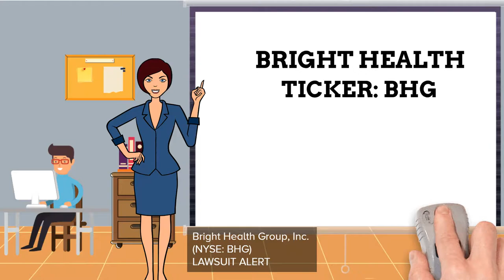BHG Stock (BHG) STOCKHOLDERS Class Action Bright Health Group Stock $BHG Today [Stock Market]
Urgent March 7, 2022 Click To Sign Up BHG Stock (BHG) STOCKHOLDERS Class Action Bright Health Group Stock $BHG Today [Stock Market]

BHG Stock and Bright Health Group Stock

According to the Bright Health Group,,  lawsuit, defendants made false and/or misleading statements and/or failed to disclose that:
The Gross  Law Firm announces that a class action lawsuit has been filed in the District of Nevada on behalf of investors who lost money on Bright Health Group,,  shares purchased within this timeframe.

(i) Bright Health Group,'s increase in subscribers, growth, and revenue had been a temporary effect of the COVID-19 pandemic that resulted in remote education for the vast majority of United States students and once the pandemic-related restrictions eased and students returned to campuses nationwide, Bright Health Group,'s extraordinary growth trends would end.

(ii) Bright Health Group,'s subscriber and revenue growth were largely due to the facilitation of remote education cheating – an unstable business proposition – rather than the strength of its business model or the acumen of its senior executives and directors.

(iii) As a result, the Company's current business metrics and financial prospects were not as strong as it had led the market to believe during the Class Period.

If you suffered a losses in Bright Health Group,, , you have until February 18, 2022 to request that the court appoint you as a lead plaintiff. Your ability to share in any recovery doesn't require that you serve as lead plaintiff.

Don't miss the deadline, submit your information today.

This video may be considered attorney advertising under the laws of your states, and prior results do not guarantee similar outcomes.
The Gross  Law Firm is waiting to hear from you.

The Gross  Law Firm represents victims of securities fraud. For individual investors, it can feel like there's nothing to be done when large company takes advantage. That's where class action litigation comes in, and that's what we do. If a company harms its shareholders with fraud or deceit, Gross Law Firm is ready to take the case- no matter how large the company! We have the necessary expertise and experience to represent shareholders in high-profile, national, and international cases. We strive to achieve recovery for investors and hold companies, directors, and executives accountable for violations of securities laws. At the same time, our staff is happy to speak with investors large and small, making sure all our clients know they are being heard by people who care.

Register on Gross. Join more than 150K users and protect your portfolio
___________________________  Visit The Gross Law Firm Firm   _____________________
_________________________Time Stamp ⏲️ ________________________
00:00 BHG STOCK
00:03 Did you lose money
00:14 Gross Law Firm announces
00:40 According to the BHG lawsuit
01:10 If you suffered a losses
01:35 The Gross Law Firm Firm

Videos that discuss BHG Stock and Bright Health Group Stock

Bright Health Group,,  Stock Analysis, More Downside, Where to buy? Trading Extrinsic Value
Is BHG Stock A Huge Buy Right Now? TipRanks™
BHG Stock Analysis - Buy Hold or Sell - BHG Stock Analysis - Q3 Disaster or Buying Opportunity Anthony Grasso
Why BHG may be an incredible buying opportunity CNBC Television
Jefferies analyst on BHG: The storm will pass CNBC Television
🚨📈📉 Is Bright Health Group,,  ($BHG) Stock a BUY?! BHG DROPS Over 30% on Earnings! HIGH Growth Stock Kaswrp
BHG Stock is a Strong Buy, Here’s Why... Nick Daly

Looking for BHG? BHG stock and Bright Health Group,, shares  information for shareholders, BHG stock news today and BHG stock news or ticker BHG which references to BHG stock news daily which is for BHG stock analysis this video discusses securities class action litigation and could affect BHG stock predictions and BHG stock today to buy nasdaq 100 forecast and stocks to buy now,BHG stock forecast and BHG stock technical analysis is target for why BHG stock is down.